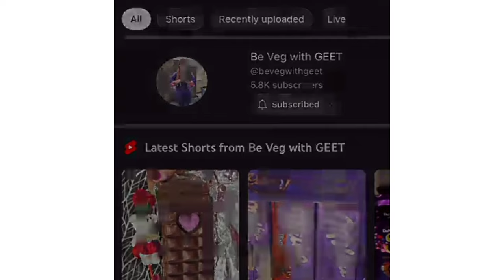आज हो गयी बहुत बड़ी गलती- लेकिन जो गलती को ठीक कर दे वही है असली chef - coconut burfi recipe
IN THIS CHANEL WE MAKE  TASTY RECIPES HERE AND TODAY WE ARE MAKING COCONUT BURFI